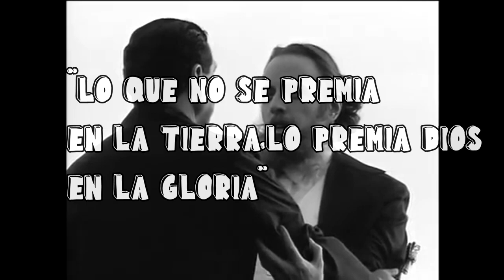TOMAS MEJÍA | LA MUERTE INJUSTA DEL GENERAL DEL SEGUNDO IMPERIO MEXICANO | HISTORIA DE MÉXICO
-TOMÁS MEJÍA
- LA MUERTE INJUSTA DEL GENERAL IMPERIAL
 -SEGUNDO IMPERIO MEXICANO
-FUSILAMIENTO DE MAXIMILIANO
-IMPERIO MEXICANO
entre otros